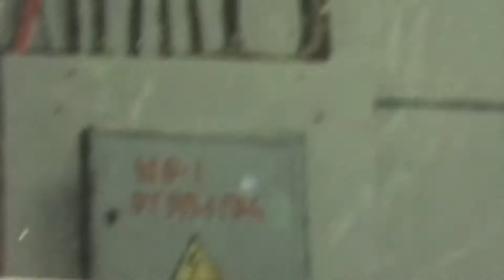Gaze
Video: Konstantin Koryagin